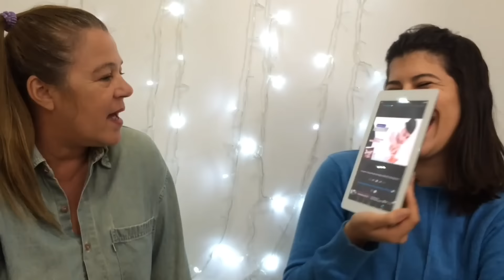MÃE REAGINDO AOS FUNKS PROIBIDÕES 2 • Mc Menor da VG, Mc Pedrinho, Mc TH | Nicolly Pott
PARTE 2 tá no ar!!!
Peguei as sugestões de funks que vocês deixaram nos comentários no primeiro vídeo! Comentem mais funks, ou outras musicas também, pra eu fazer a parte 3!

Mc Pedrinho - nosso amor
Mc livinho - bela rosa
Mc lan - cala a boca e me mama
Mc TH - vidro fume
Mc TH - tipo ginecologista
Mc Nandinho e Nego Bam- Malandramente
Mc menor da VG - pontuação
Mc Don Juan - chama a novinha pra treta
Mc maneirinho - Tamara
Mc livinho - tenebrosa
Mc Brisola - giro louco
Mc Carol - liga pra samu
Mc G15 - você foi diferente
Mc nego do borel - janela aberta

snap: nicollypott